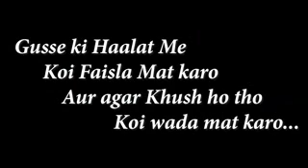Sad song Hindi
Sad song Hindi Punjabi channel par Milte Hain